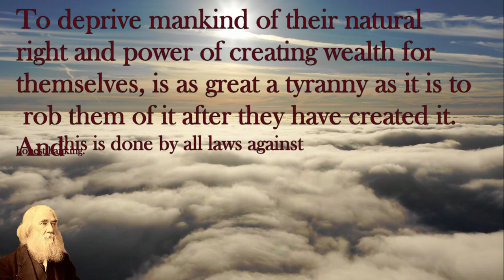Lysander Spooner Bitcoin Quote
Shepard thinks... if Lysander Spooner could have predicted the blockchain & Bitcoin ...   "To deprive mankind of their natural right and power of creating wealth for themselves, is as great a tyranny as it is to rob them of it after they have created it. And this is done by all laws against honest banking. Lysander Spooner